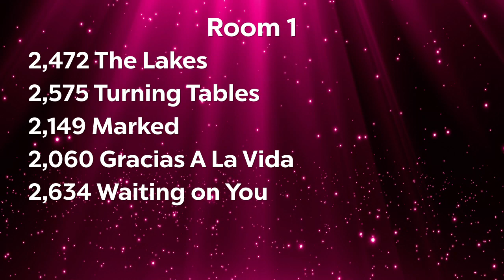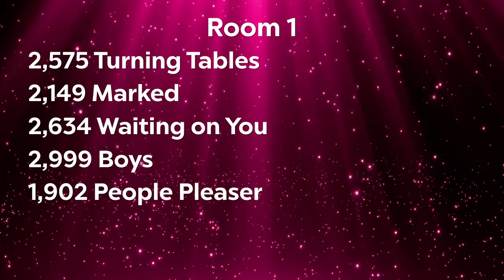"The Lakes" - Showstoppers Nationals '24